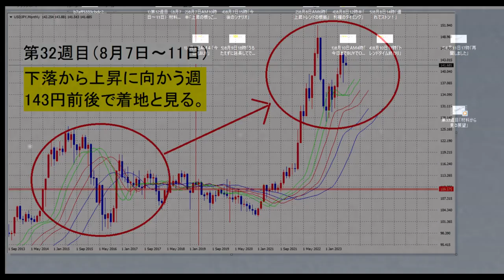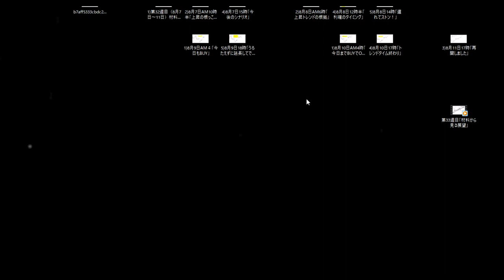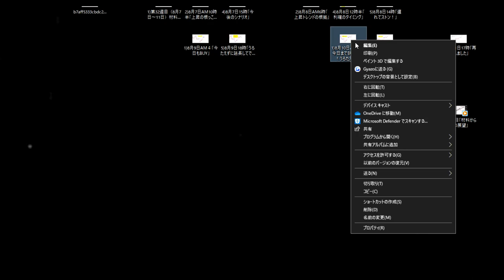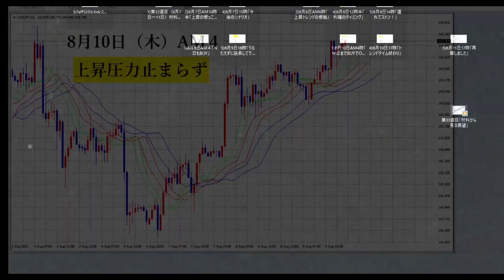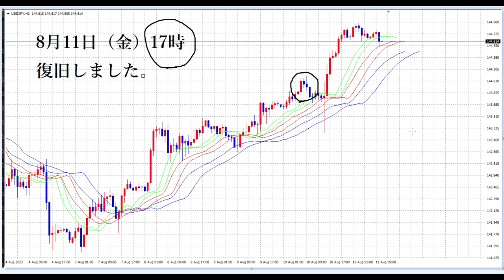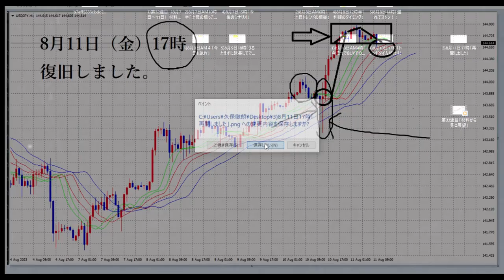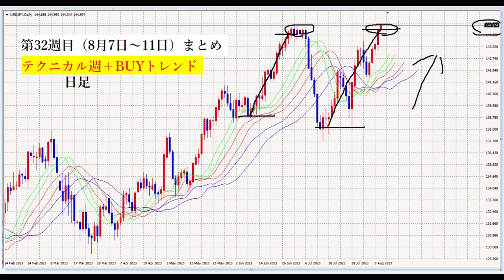【FXオリガルヒ】時間のない方のために「土日で身に着けるFX術」